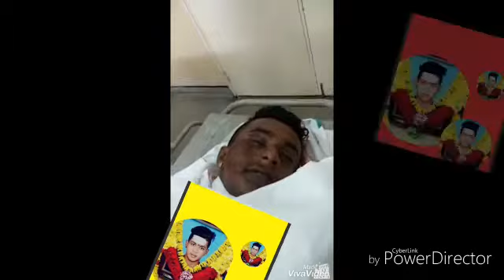CHANDRU@RISHI 360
💚Always Miss You Nanba❤